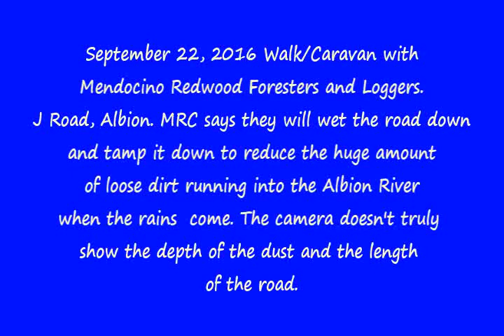Logging road off J Road in Albion, Ca.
Deep in loose dirt and dust, waiting to be washed down the hillside in the Albion River when the rains come. There are laws protecting rivers   from introduction of sediment from logging operations. Sediment damages the fish, the areas the rivers flow to and can carry poisons from "hack and squirt" into the river as well. Hack and Squirt is Mendocino's method of poisoning  unwanted hardwood trees and leaving them to die in forests, a practice critics allege creates a serious fire danger.